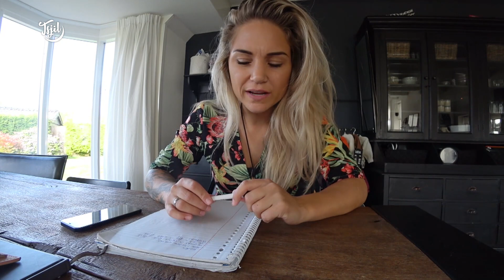Pas Op Je Vingers! // Tjits Vlog #148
Ik ha hjoed it ferske oer Sake ôfmakke en we ha te toarnbeien plukken west! Pas op je Vingers! // Tjits Vlog #148